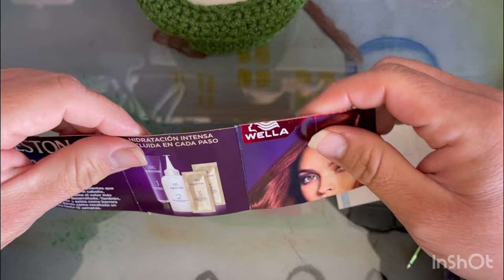Sombrerero aliciapaisdelasmaravillas amigurumi paso a paso tutorial crochet subtitulos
Tejeremos Sombrerero aliciapaisdelasmaravillas amigurumi paso a paso tutorial

Botones negros , botones pequeños , pluma, alfileres